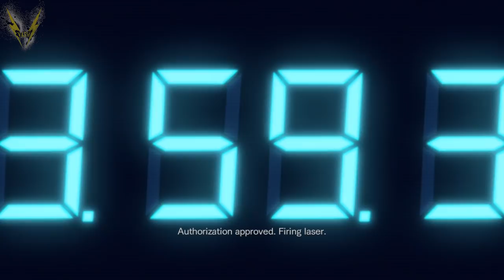Resident Evil Revelations HD #18 - Welcome Back Punk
Resident Evil Revelations HD

Welcome to Resident Evil Revelations! I havnt played this game in like...5 years? So this is pretty much brand new!

So Join me on my adventure out on a boat in the middle of nowhere with a bunch of monsters that im not sure how to explain!